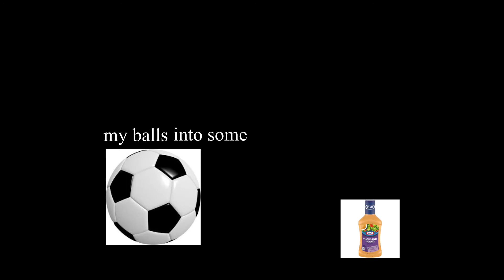sad aftereffects shitpost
zack fox is a genius